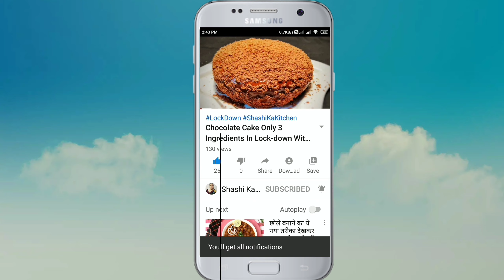Mishti doi | बंगाली मिष्टी दोई रेसिपी | Authentic mishti dahi recipe | bengali sweet yogurt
When you talk about Kolkata you are sure to talk about Misti dahi or say Misti Doi.Its and awesome sweet dish which sometimes confuses people for an icecream.In my this video I have explained a very simple way to make this awesome sweet curd.Please do give a try and share your feedback.

Kitchen products I use

Measuring Cup & Spoon Set
Kitchen Weight Scale
Instant Yeast
Pizza Screen
Parchment Paper , it is reusable
NonStick Pan
Whipping Cream
Infrared Thermometer Gun
Cooking Thermometer
My Daily Use Knife